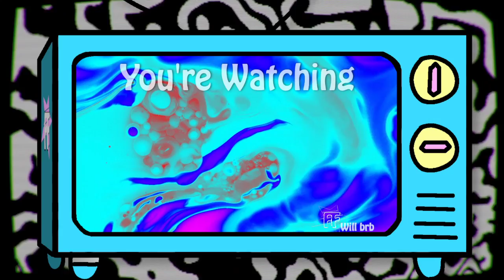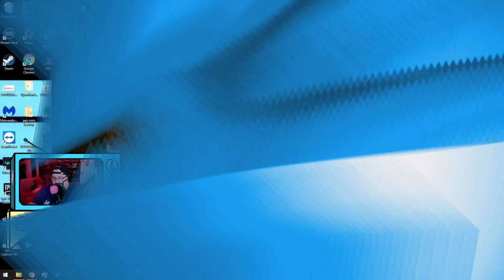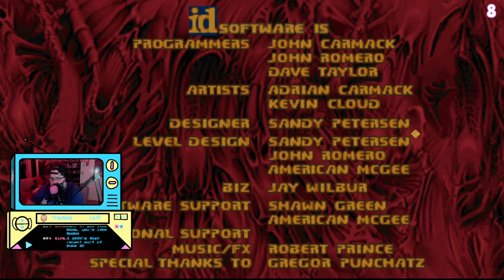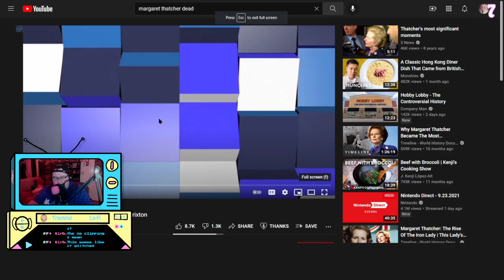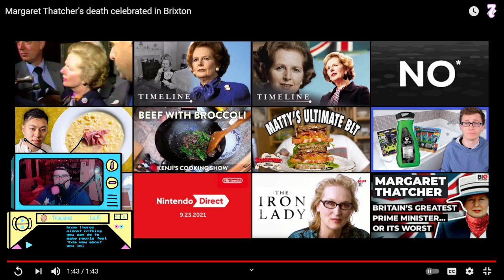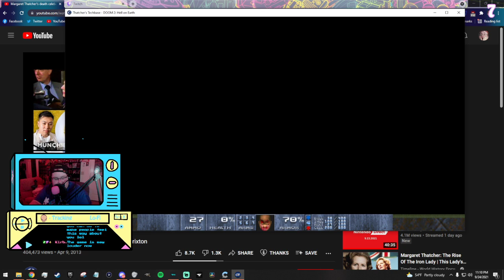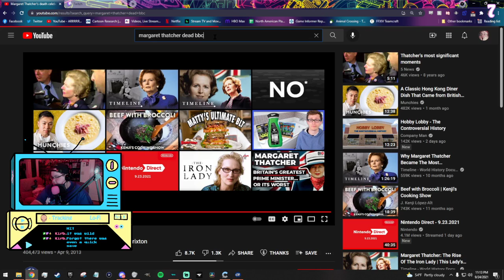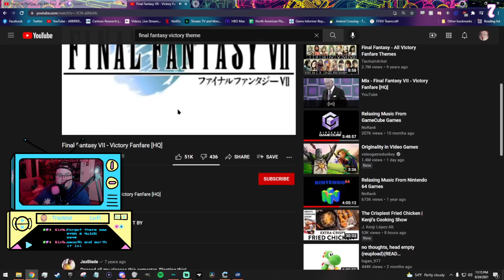Shoot Your WAD (Thatcher's Techbase)